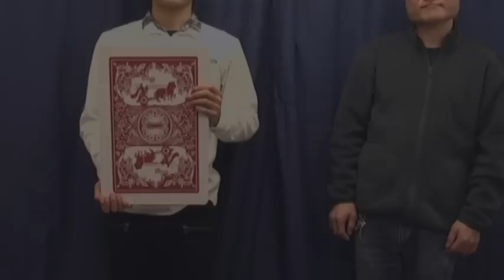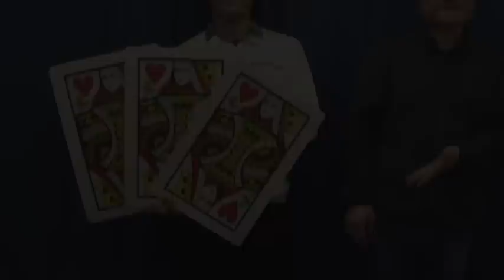ハートのカードが当てれない。。。マンモス３カードモンテ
購入は
まで